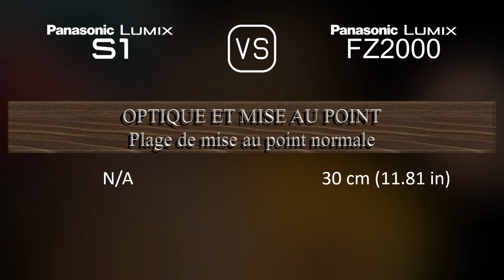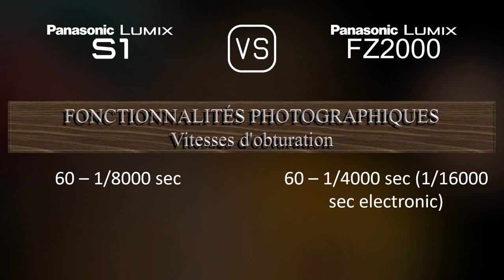Panasonic Lumix S1 vs. Panasonic Lumix FZ2000: Une Comparaison de Caractéristiques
Cette vidéo fournit un aperçu des fonctionnalités du Panasonic Lumix S1 et du Panasonic Lumix FZ2000 dans une comparaison de caractéristiques (comparison of specifications).

00:25 LANCEMENT
00:33 BOÎTIER
00:40 CAPTEUR D'IMAGE
01:01 IMAGE
01:16 OPTIQUE ET MISE AU POINT
01:58 ÉCRAN
02:16 VISEUR
02:30 FONCTIONNALITÉS PHOTOGRAPHIQUES
03:24 FONCTIONNALITÉS VIDÉOGRAPHIQUES
03:38 STOCKAGE
03:42 CONNECTIVITÉ
04:07 CARACTÉRISTIQUES PHYSIQUES
04:24 AUTRES CARACTÉRISTIQUES